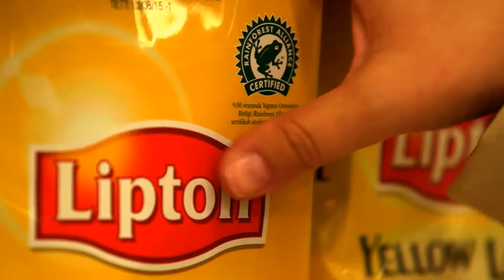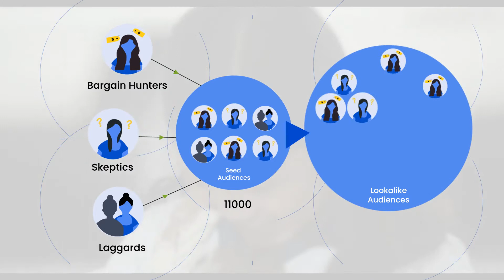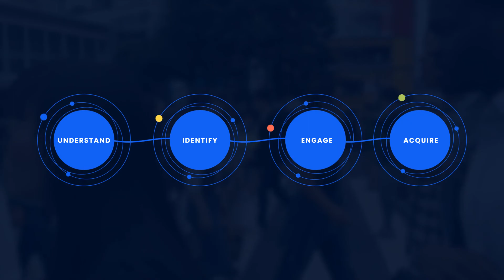Unilever Drives Personalization at Scale using Mobile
Unilever, the globally renowned household brand, has been improving the lives of people with constant innovation since 1872. Unilever spotted an untapped opportunity and decided to establish their liquid detergent brand ‘Breeze’ in the Philippines, where 95% of consumers were still using powders and bars.

Unilever needed to understand, identify, engage, and acquire customers in a manner that drove a paradigm shift in their washing behavior. The brand leveraged InMobi Pulse to acquire actionable data driven insights and arrive at key target segments.  Unilever further used InMobi Audiences to scale their reach and create accurate lookalike audiences.

A combination of intelligent mobile market research, precise lookalike audiences, intuitive ad content and powerful programmatic in-app advertising created a breakthrough in the buying behavior of Filipinos and helped Unilever drive personalization at scale.